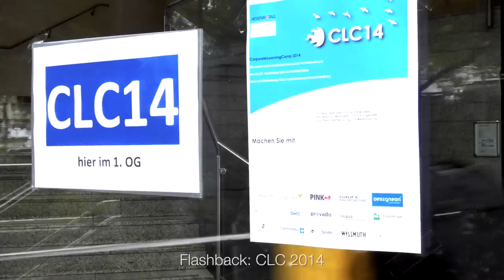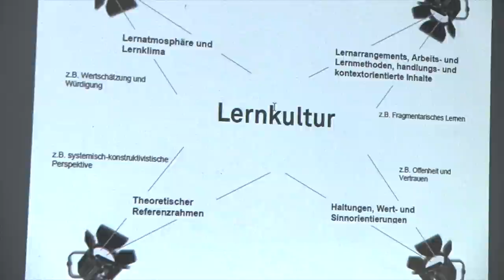CorporateLearningCamp 2015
Lernen gestalten - Talente entwickeln
Unter diesem Motto startet das CLC15 in diesem Jahr. Talententwicklung ist in aller Munde. Doch wie hängen Talententwicklung und Lerngestaltung zusammen? Passen klassische Ansätze und Instrumente der Talententwicklung noch zu den aktuellen Rahmenbedingungen in Zeiten von Komplexität, Netzwerkorganisationen und Generation Y/Z? Welche Rolle sollten dabei die persönlichen Talente spielen, die ja jeder hat? Und welche Rolle spielt dabei das informelle Lernen und dessen Förderung?